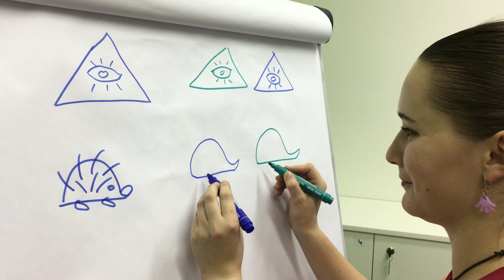Cvičení na propojení pravé a levé hemisféry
Cvičení podle Evy Fruhwirtové v ICM v Třebíči.
Zadání: Nakreslete symbol/obrázek podle zadání oběma rukama najednou.